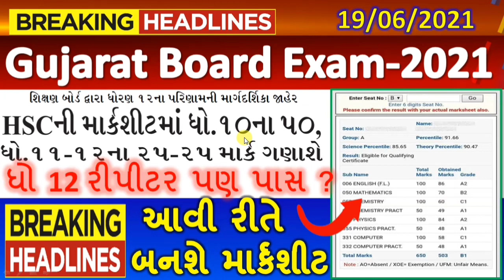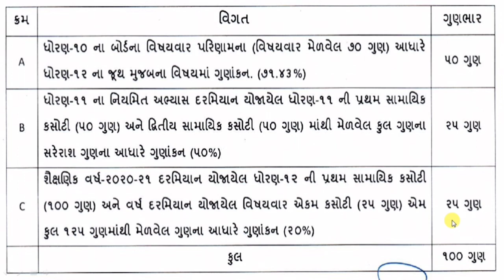ધોરણ 12 નું પરિણામ આ રીતે બનશે | std12 repeater | Official Notification | Std 12 Result Formula 2021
std10 & 12 repeater mass promosion